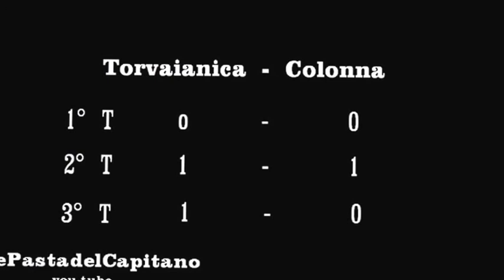Torvaianica - Colonna - 1° campionato 2013 14 esordienti 2001 02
Esordienti
Risultato finale:
Torvaianica - Colonna __ai goal  2 - 1   ___ ai punti 3 a 2